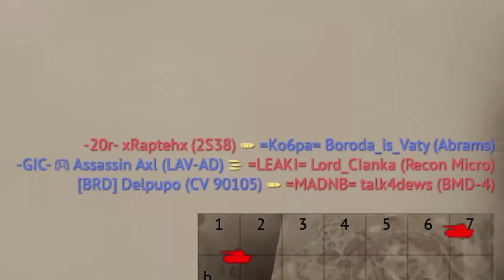Ummm... Really?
The 120mm Cannon makes it feel unfair. Using any 105mm APFSDS is not any good. I did not spend $220 on this tank, and I do not recommend anyone does... It is a solid vehicle, just not $220 solid.